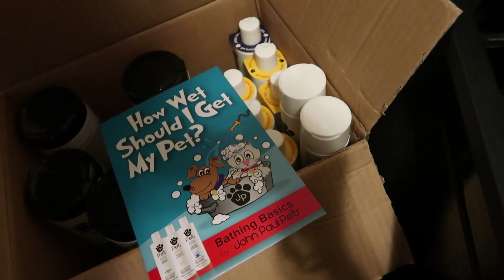Warped Tour Vlog (RUS SUB/Русские субтитры)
Jake Pitts and Christian CC Coma of Black Veil Brides and Inna Logvin go to warped tour san diego. Seeing bands like Crown The Empire, Tonight Alive and Sleeping With Sirens.